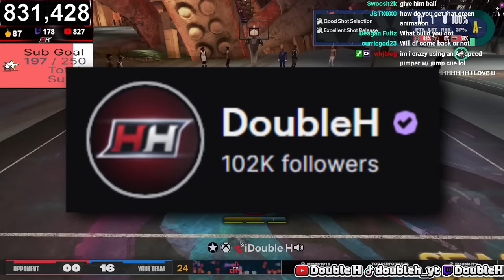I hit Starter 3 on a 80 Game Win Streak in NBA2K24! Unlocking HIDDEN Jumpshots & Dribble Moves!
In today's video, Double H hits Starter 3 and Unlocks HIDDEN Jumpshots, Dribble Moves, Dunks, and more animations! 80 Game Win Streak Starter 3 Level Up! Must Watch!